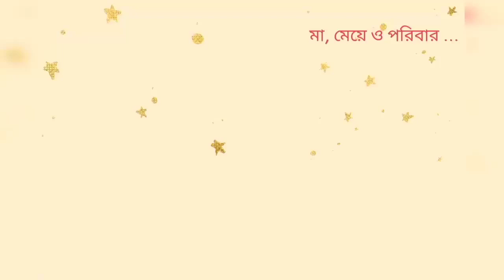অত্যন্ত ধৈর্যশীলা না হলে এভাবে সংসার করতে পারতাম না।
অত্যন্ত ধৈর্যশীলা না হলে এভাবে সংসার করতে পারতাম না। ‎@Bangalir Andarmahal